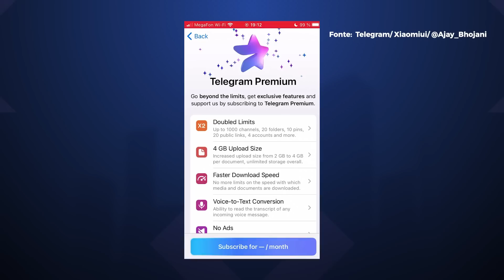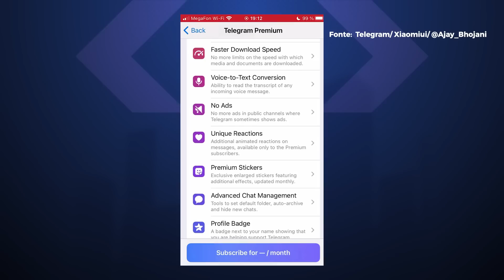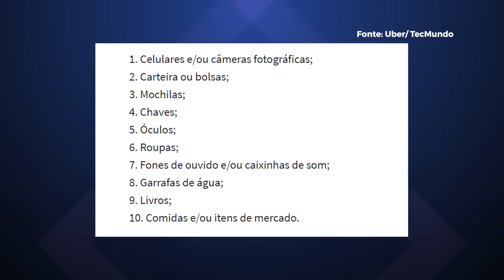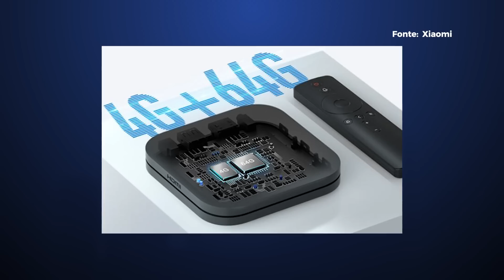Xiaomi TV Box 4S Max lançada por R$ 360! Motorola Edge 30 por R$ 4 mil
Vamos correndo ver as principais notícias de tecnologia de hoje: Telegram Premium pago vaza, Motorola Edge 30 chega ao Brasil, imagens internas do Tesla Cybertruck e muito mais. Confira!

Fechadura Inteligente Itelbras IFR 1001

00:00 Abertura
00:22 Motorola Edge 30 chega ao Brasil por R$ 3.999
01:52 Telegram Premium: versão paga tem preço e recursos vazados
04:00 Uber: copos Stanley e celulares lideram itens esquecidos no Brasil
05:10 Primeira imagem colorida do telescópio James Webb ganha data de divulgação
06:44 Tesla Cybertruck: imagens mostram interior da picape elétrica
08:27 Xiaomi TV Box 4S Max é lançada com 4 GB de RAM e 64 GB de memória
09:36 História da tecnologia
10:00 Recados finais

CRÉDITOS
Apresentação e roteiro: Felipe Payão
Imagens (de casa): Felipe Payão
Edição de vídeo: Rafael Nogoceke
Motion Graphics: Gustavo Silva
Arte da thumb: Fernando Perazzoli

- Entenda
- Análises, Unboxings e tudo sobre Produtos!
- Matérias especiais
- Assistência Tec
- Drops de Notícias
- Listas